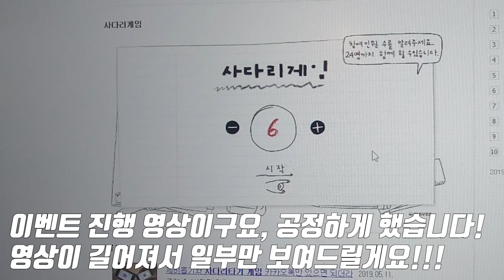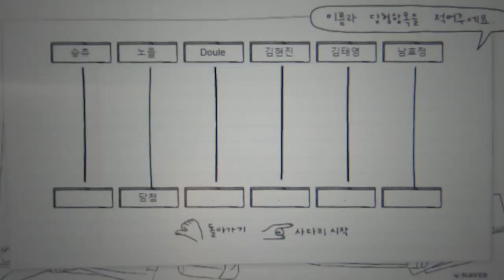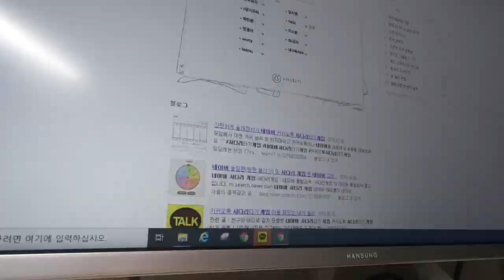타오바오 직구 이벤트-1 결과 발표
많이 참여해주셔서 감사합니다!
앞으로 더 공정한 방식으로 피해없이 진행하도록  노력하겠습니다!